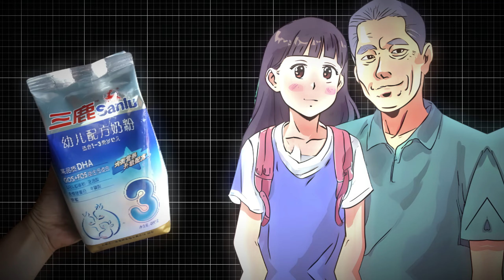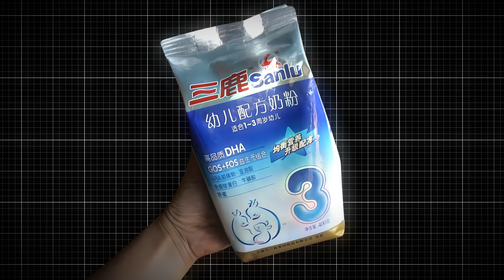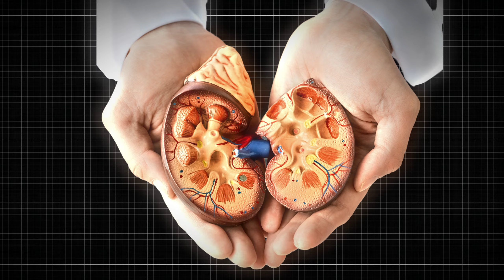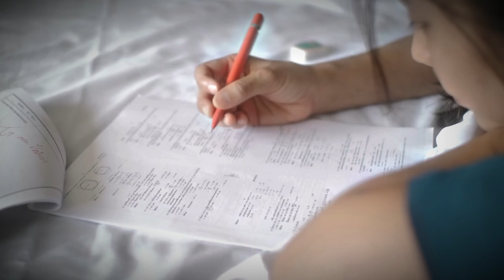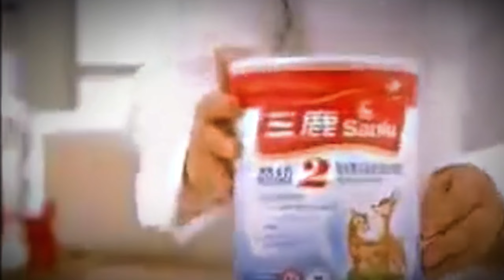STOP Feeding Your Kids This Toxic Milk Powder | Sanlu Milk Powder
She was once a successful businesswoman, but her greed led to one of China's biggest health scandals, poisoning thousands of children with toxic milk powder. Discover how Tian Wenhua became one of the most hated figures in history.

Ignore:

Sanlu, milk powder, toxic milk, China scandal, melamine, Tian Wenhua, true crime, food safety, health crisis, child safety, corporate greed, dangerous products, consumer safety, dark history, criminal history, poisoned children, milk powder scandal, Chinese business scandal, Sanlu milk